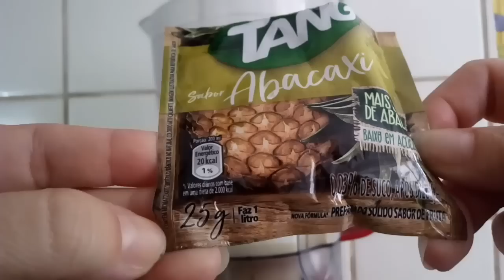FATURE MUITO COM ESSA DELÍCIA DE ABACAXI NO POTE, GELADO DE ABACAXI, SOBREMESA FÁCIL DE ABACAXI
Aprenda a fazer a mais deliciosa e lucrativa sobremesa no pote abacaxi caramelado com mousse de abacaxi. Conquiste seus clientes com essa deliciosa receita. Aumente sua renda vendendo sobremesa no pote.
Sobremesa de abacaxi caramelado.

Ingredientes da mousse:
1 cx de leite condensado
1 cx de creme de leite
100ml de leite
1 saquinho de suco de abacaxi (25g)

Ingredientes do doce de abacaxi:
1 abacaxi descascado e picado
2 xícaras de açúcar (300g) se não gosta muito doce use apenas 1 xícara

Ainda não tem maquininha de passar cartão?